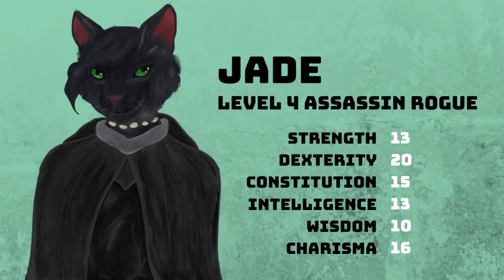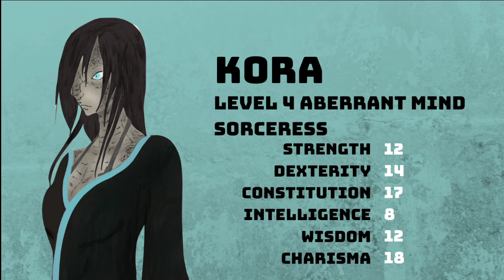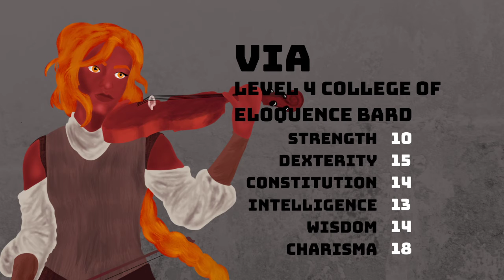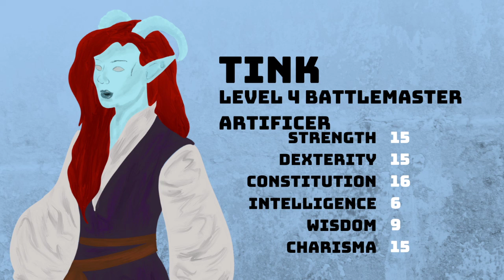Descent Into Avernus - Episode 1 (part 1)